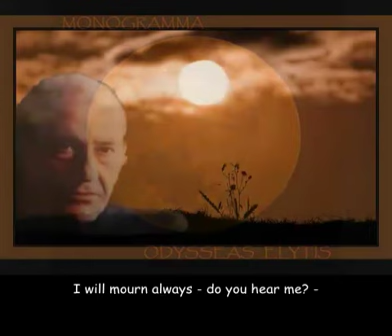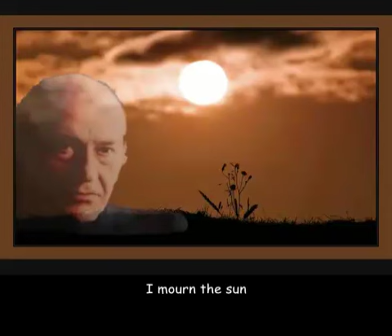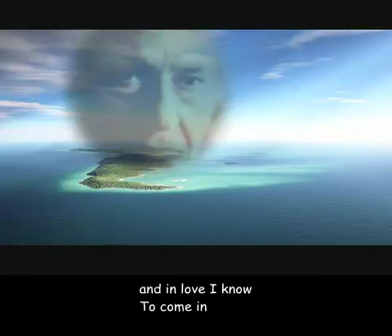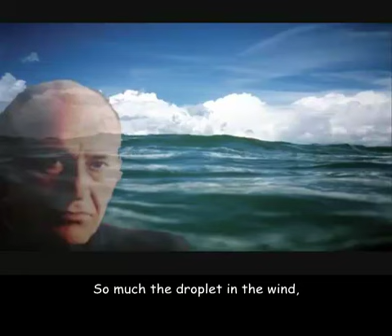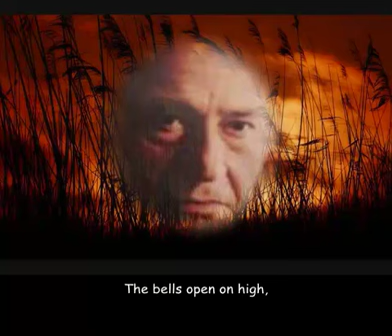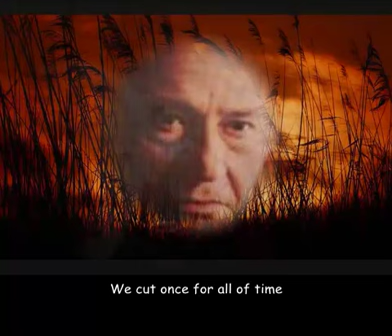Monogramma I-IV.mp4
Sections I-IV of Elytis' "To Monogramma" with synchronized translation, recited by Mikis Theodorakis and Ioulita Iliopoulou.

The translation largely follows those of Carson & Sarris, and Aliki Caloyeras, but I've gone my own way on occasion.  the handling of 'Fate' at the beginning is particularly difficult, I think.

There's also at least one outright mistake: 'break us into thousands of pieces' should be 'throw us away in thousands of pieces.  I'll fix this eventually, along with adding the section/poem numbers.

But there's an error at 8:29: 'break us into a thousand pieces' should be 'throw us away in thousands of pieces',  I'll probably fix this before too long in a new version where I put in the section numbers.

Please do point out further errors if you notice any!